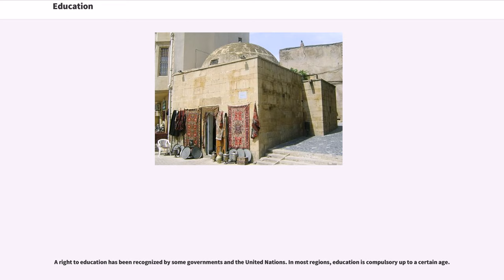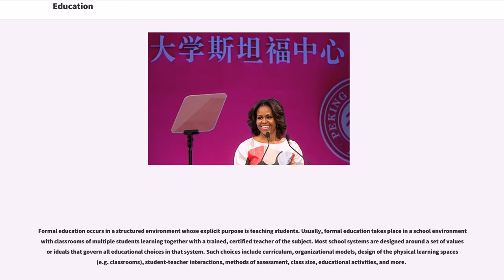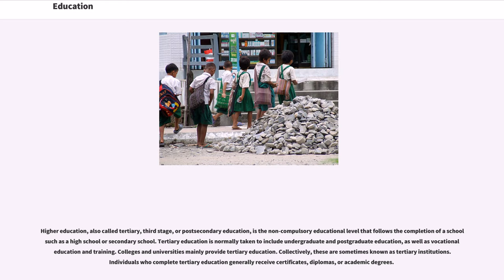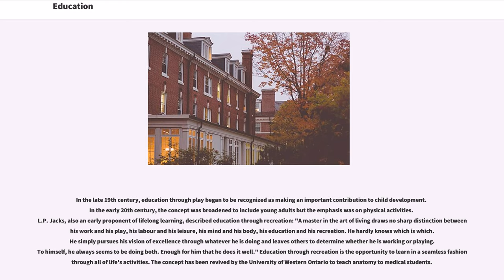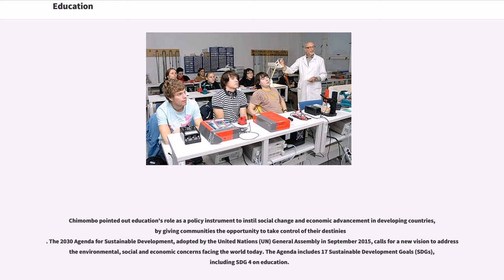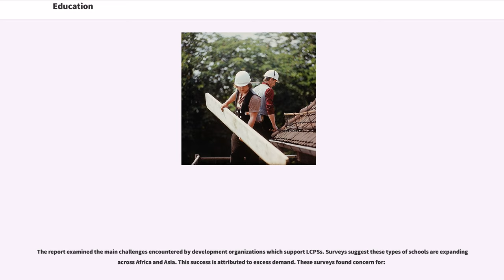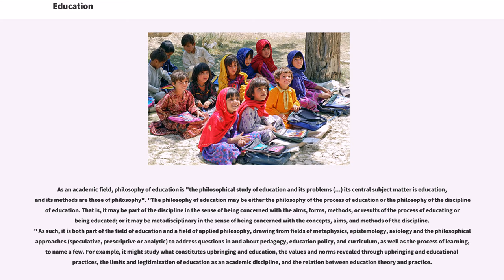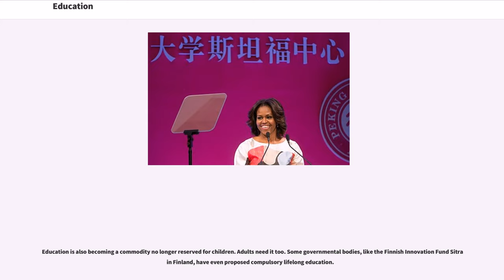Education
Education is the process of facilitating learning, or the acquisition of knowledge, skills, values, beliefs, and habits. Educational methods include storytelling, discussion, teaching, training, and directed research. Education frequently takes place under the guidance of educators, but learners may also educate themselves. Education can take place in formal or informal settings and any experience that has a formative effect on the way one thinks, feels, or acts may be considered educational. The methodology of teaching is called pedagogy.

Formal education is commonly divided formally into such stages as preschool or kindergarten, primary school, secondary school and then college, university, or apprenticeship.

A right to education has been recognized by some governments and the United Nations. In most regions, education is compulsory up to a certain age.

Etymologically, the word "education" is derived from the Latin word "ēducātiō" ("A breeding, a bringing up, a rearing") from "ēducō" ("I educate, I train") which is related to the homonym "ēdūcō" ("I lead forth, I take out; I raise up, I erect") from "ē-" ("from, out of") and "dūcō" ("I lead, I conduct").

Education began in prehistory, as adults trained the young in the knowledge and skills deemed necessary in their society. In pre-literate societies, this was achieved orally and through imitation. Story-telling passed knowledge, values, and skills from one generation to the next. As cultures began to extend their knowledge beyond skills that could be readily learned through imitation, formal education developed. Schools existed in Egypt at the time of the Middle Kingdom.

Plato founded the Academy in Athens, the first institution of higher learning in Europe. The city of Alexandria in Egypt, established in 330 BCE, became the successor to Athens as the intellectual cradle of Ancient Greece. There, the great L...